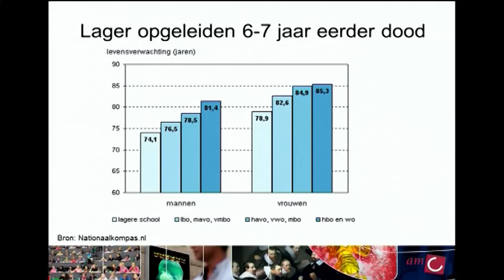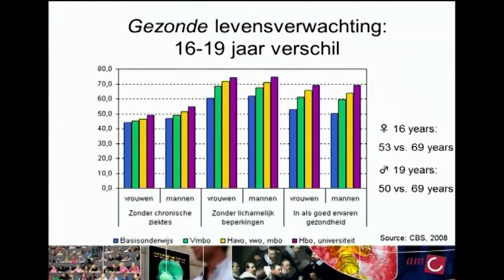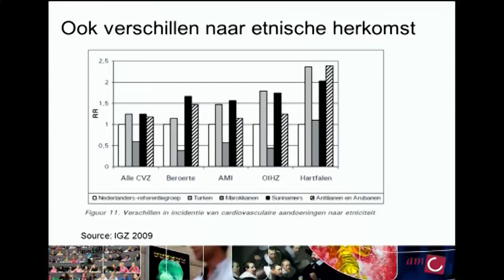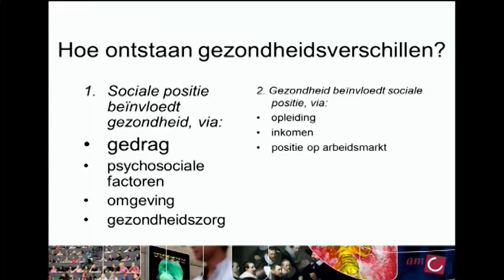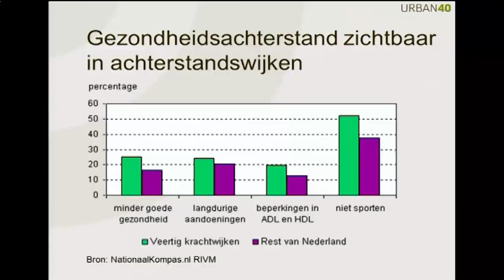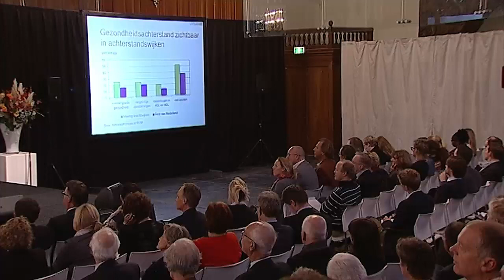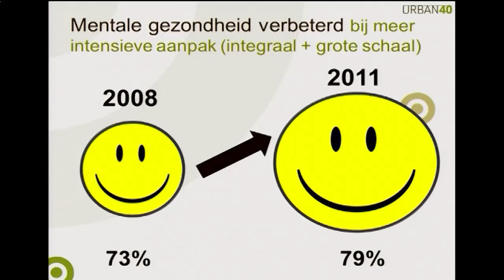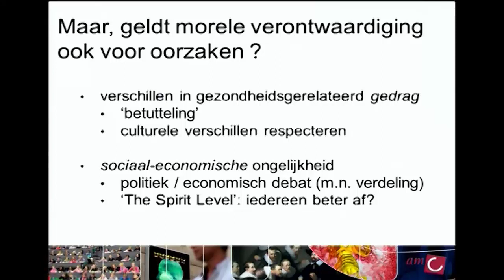WRR-Lecture 2013 - Karien Stronks - Ongelijkheid in gezondheid: Hoe staat Nederland er voor?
Netherlands Scientific Council for Government Policy (The Hague, November 28th 2013) - How much (in)equality can societies sustain? / Ongelijkheid in gezondheid: Hoe staat Nederland er voor? door Karien Stronks.